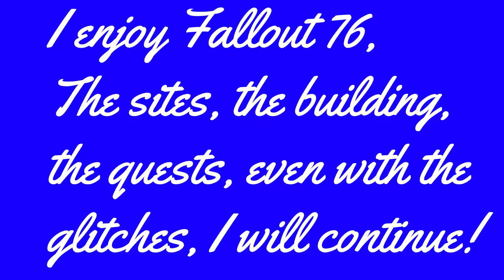A Day in the Wasteland!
Some interesting events happened during a day in the wasteland.
Enjoying a radstorm, locating some floating ghouls and a what is that? moment.